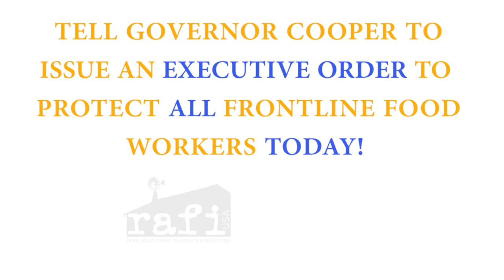Esmeralda has a Story to Tell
Agricultural workers in North Carolina face tremendous risks to help put food on our table. Those risks have only increased during COVID-19. This is one person's story. As the daughter of a meat processing plant worker, who works with farmworkers for the Episcopal Farmworker Ministry, Esmeralda hears daily how COVID-19 endangers our family, friends, and North Carolina communities.